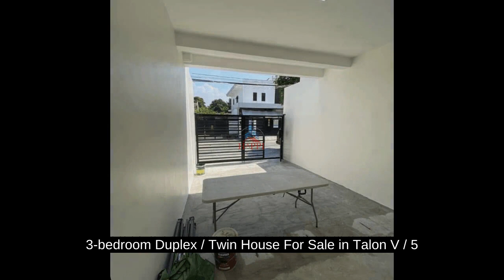3-bedroom Duplex / Twin House For Sale in Talon V / 5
3-bedroom Duplex / Twin House For Sale in Talon V / 5

Houses and Lots For Sale in Las Piñas, Metro Manila: Las Piñas, Metro Manila